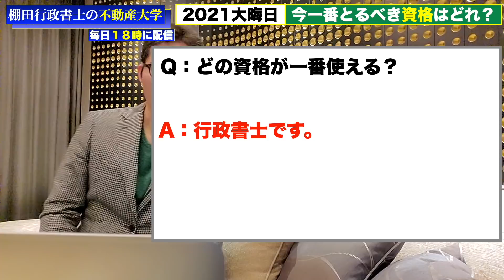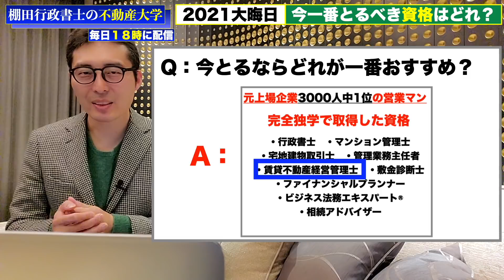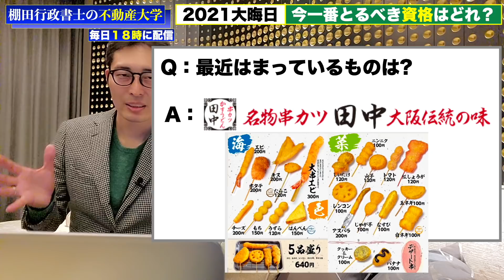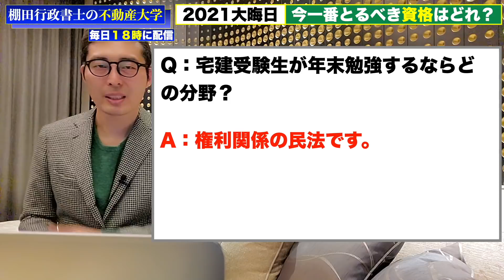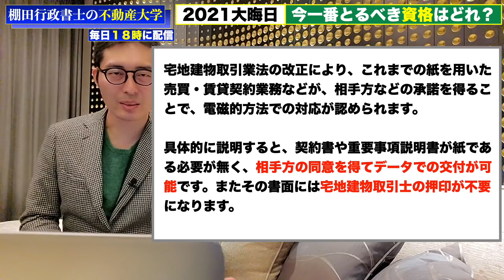【宅建2022大予想】来年の宅建試験で出そうな重要法改正部分はここだ！大晦日SP２０の質問に連続で解答します。令和４年も不動産大学をよろしくお願いします。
30秒で簡単無料登録が可能です！

宅建 令和４年 独学 一発合格 宅地建物取引士 宅建業法 独学勉強法 過去問 2022年度 宅建士 賃貸不動産経営管理士 合格率# 合格点#わかりやすく